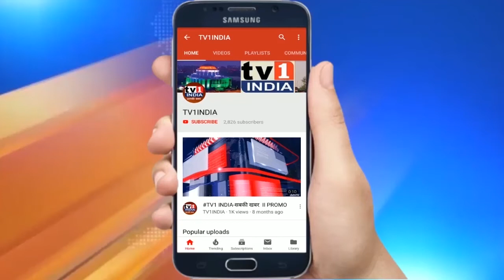India Top 10 | Tv1 India Live | इंडिया टॉप 10 Hindi News Bulettin